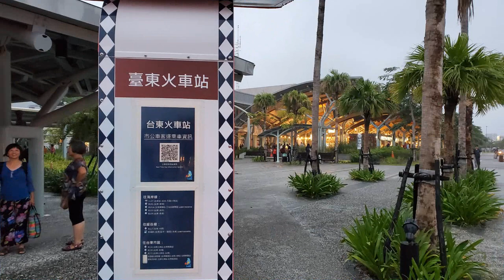190925 林素妃自然青草園 全體青草工作團隊/來去台東快樂火車遊 !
本園全體青草工作團隊 108/09/22下午出發 來去台東快樂火車遊 !